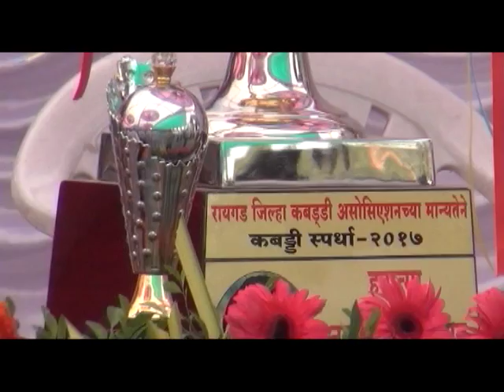हुतात्मा नामदेव घरत यांच्या स्मृतीदिनानिमित्त जिल्हास्तरीय कबड्डी सामन्याचे आयोजन